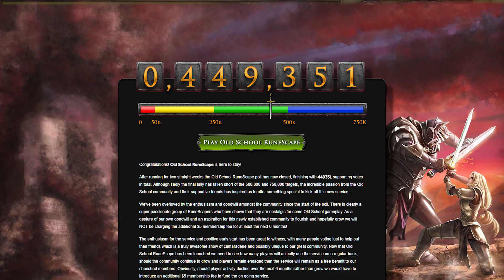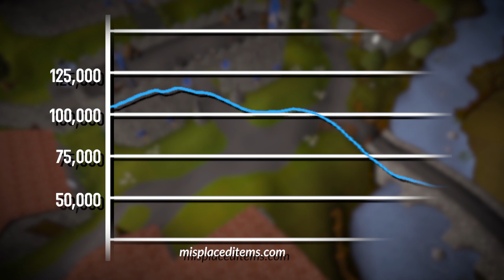RuneScape: Tale of an Aging Audience or: How RuneLite Represents a Shift in Play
a q p
     w